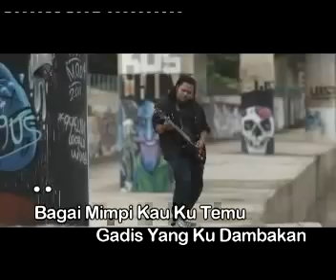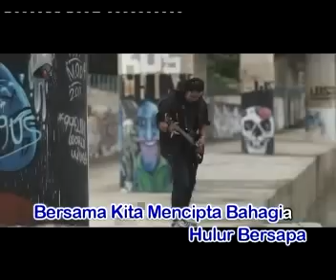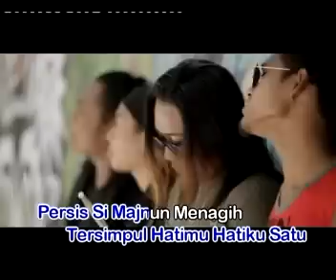Maya-Sari - Kasihnya Laila (Official Music Video)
Celcom : Send CMT 181861 to 22990
Digi : CT 1301330 send to 2000
Maxis : *131*296063#
UMobile : CT 426054send to 28118